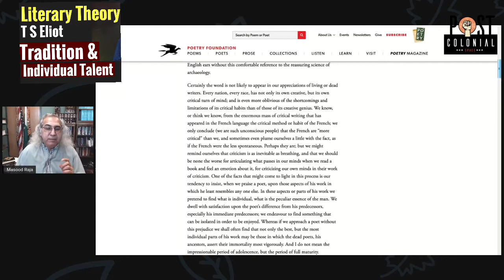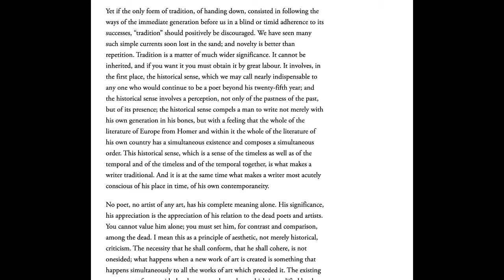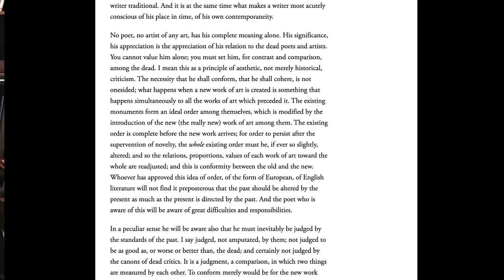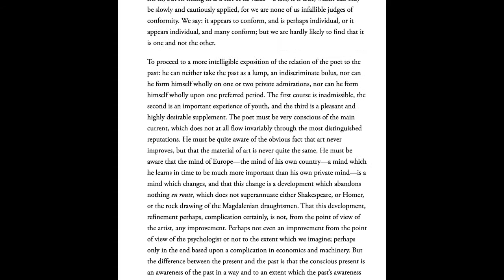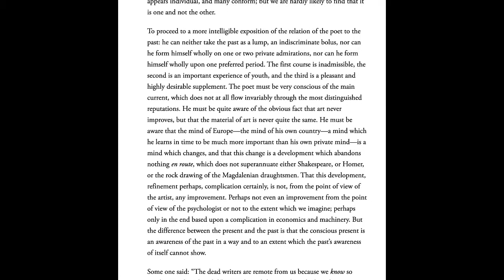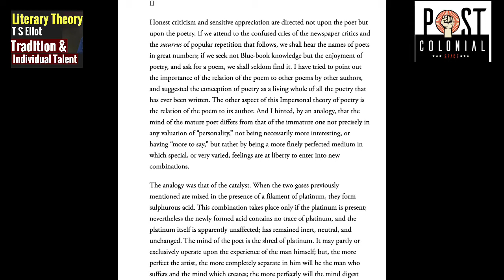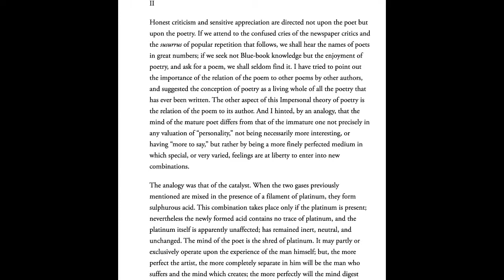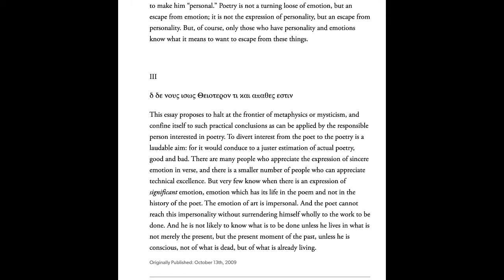T. S Eliot: Tradition and Individual Talent| Eagleton on Eliot| Literary Theory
This is my reading and discussion of T.S Eliot's 1919 influential essay "Tradition and Individual talent," in which he argues for a more depersonalized approach to writing and reading poetry. My discussion also includes a brief reference to Terry Eagleton critique of T S Eliot's stance.